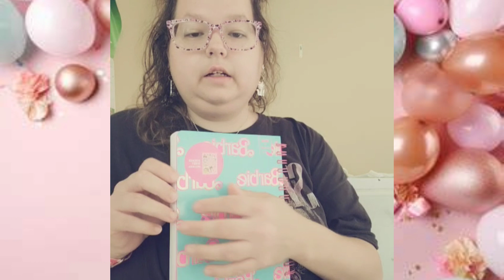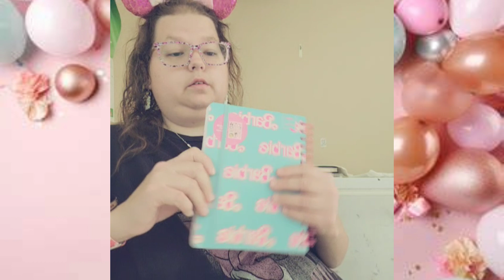Target Haul/Two Items From Staples Office Store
*My Ig Name  (princesskaylayoutube92)

*MY FETCH REFERRED

*Come save money on Fetch with me! Sign up w/ code VTXX4 & get 1,000 pts See you there!